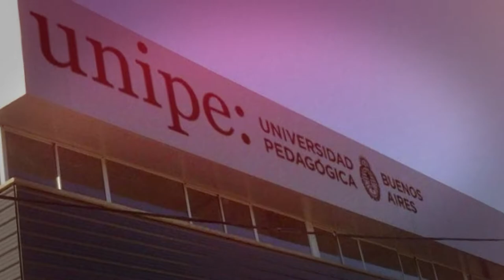Fortalecimiento de los compromisos misionales - Movilidad